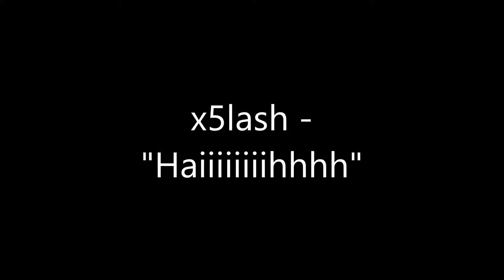R6 Siege - Haiiiiiiiiiiiiighhhhhhhh